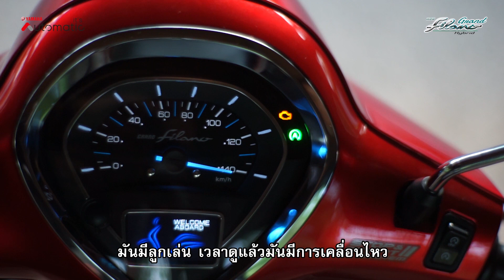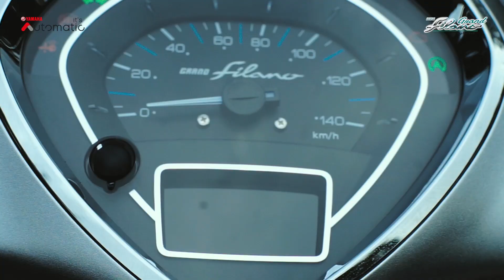เสียงจากผู้ทดสอบ New Yamaha Grand Filano Hybrid ที่ตอบโจทย์ผู้ใช้มากกว่าเดิม [Yamaha Review] [2019]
มาฟังความรู้สึกของสื่อที่ทดสอบเจ้า New Grand Filano Hybrid กับ ฟีเจอร์โดดเด่น กับ เทคโนโลยีล้ำสมัย ที่ตอบโจทย์ผู้ใช้มากกว่าเดิม จะเป็นอย่างไรนั้น ไปติดตามกันเลยจ้าา!!!

เทคโนโลยีโดนๆ

NEW HIGH : TECHNOLOGIES เทคโนโลยีแห่งสมถรรนะในยามาฮ่า แกรนด์ฟีลาโน่ ไฮบริด (Yamaha Grand Filano Hybrid)

- เครื่องยนต์บลูคอร์ใหม่ 125 ซีซี สมรรถนะดีขึ้น | ประหยัดเพิ่มขึ้น | เป็นมิตรต่อสิ่งแวดล้อมมากขึ้น
- ใหม่!! ระบบไฮบริด ช่วยส่งกำลังให้ออกตัวได้ดีขึ้น
- ใหม่!! ระบบดับเครื่องยนต์อัตโนมัติ ช่วยให้ประหยัดน้ำมันเพิ่มขึ้น 9%
- ABS SYSTEM* ระบบเบรก ABS มั่นใจ ปลอดภัย  (เฉพาะรุ่น ABS (B8B2) เท่านั้น

ฟีเจอร์เด็ดๆ

NEW HIGH : LUXURIOUS DESIGN

- ดีไซน์โมเดิร์นคลาสสิคแบบใหม่ บอดี้เรียบเนียน ไร้น๊อตบริเวณรอยต่อ
- ไฟหน้าดีไซน์ใหม่แบบ FULL LED เจิดจ้าทั้งไฟต่ำ-ไฟสูง พร้อมไฟหรี่ LED
- ไฟท้าย LED ดีไซน์ใหม่ สว่างจัด ปรับตำแหน่งใหม่มองเห็นชัดเจน
- ระบบกุญแจอัจฉริยะ SMART KEY SYSTEM  (สำหรับรุ่น ABS)
- ครั้งแรกในอาเซียน…ใหม่! เรือนไมล์ดิจิทัลจอสีแบบ TFT แสดงการทำงานระบบ Hybrid พร้อมมาตรวัดจอสีครบทุกฟังก์ชั่น
- ระบบสตาร์ทใหม่แบบ One-Push สตาร์ทง่ายขึ้น เร็วขึ้น และเงียบขึ้น

NEW HIGH : SMART FEATURES

- MOBILE CHARGER ช่องต่อไฟสำรอง สามารถชาร์จแบตมือถือ พร้อมช่องใส่ของด้านหน้า
- GRAND BOX ที่เก็บของใหญ่ 27 ลิตร ใส่หมวกกันน็อคได้ พร้อมไฟ LED ส่องสว่างอัตโนมัติ
- SMART & EASIER FUEL ช่องเติมน้ำมันด้านหน้า เติมง่ายไม่ต้องลงจากรถ พร้อมปุ่มกดเปิดฝาอัตโนมัติ

เช็ค Spec พร้อมรายละเอียดเพิ่มเติมได้ที่